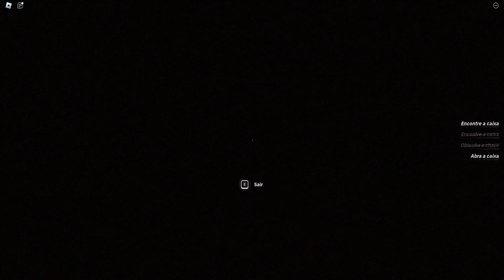Esse monstro gigante é HORRIPILANTE! ☠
oioi!

gente, que monstro feio!
tomamos varios sustos e nos arrependemos muito de ter jogado, mas esperamos que gostem de nossa gameplay. ♡

✩ Nome do jogo: PETAPETA|0.1.3